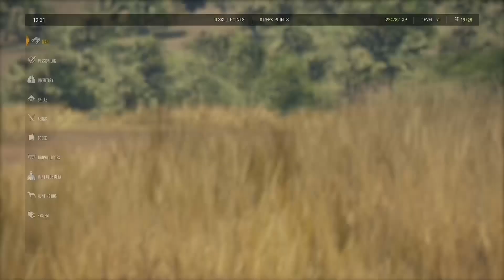8 mythical lion!!!